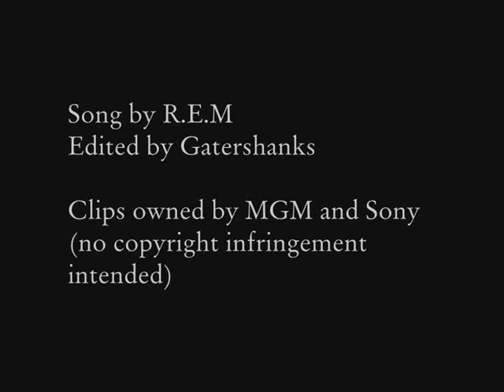SG.1 Hurts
scenes from stargate sg1 seasons 1-9, all of sg1's hard times through the years.